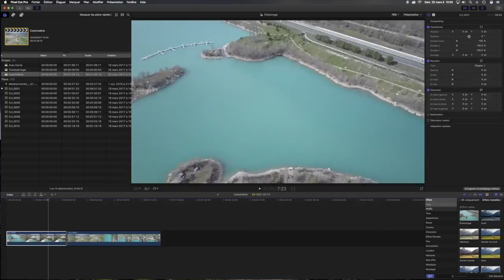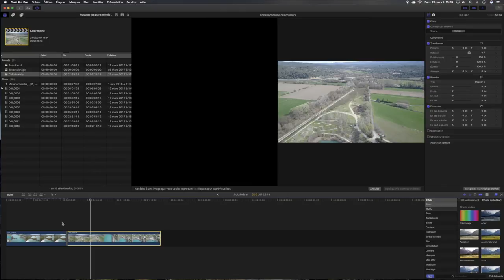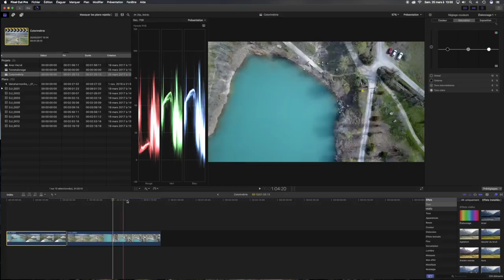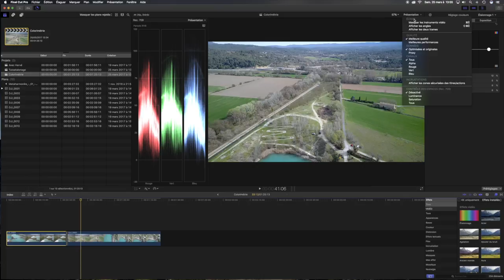Tuto Etalonnage FCPX Final Cut Pro 10.3